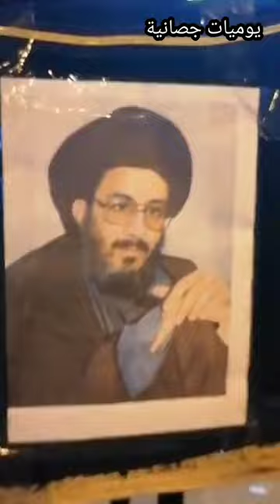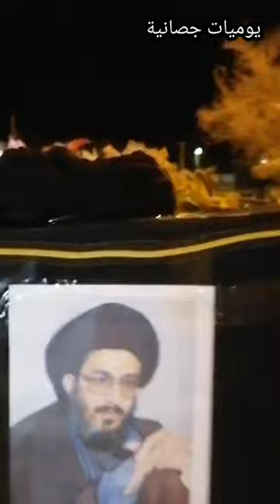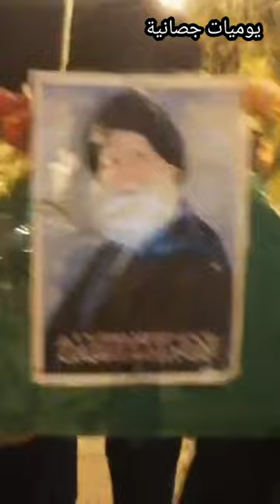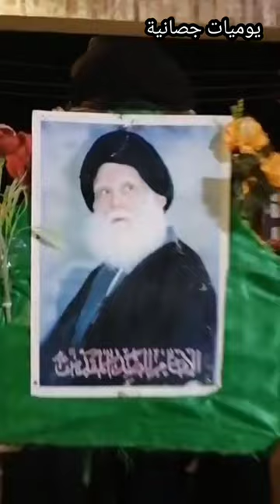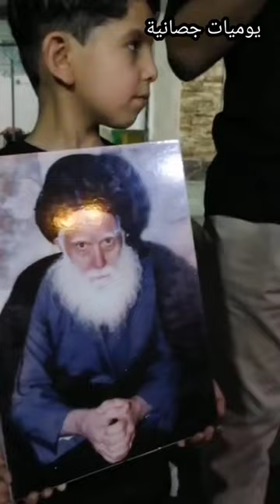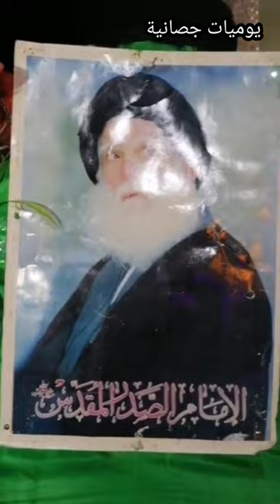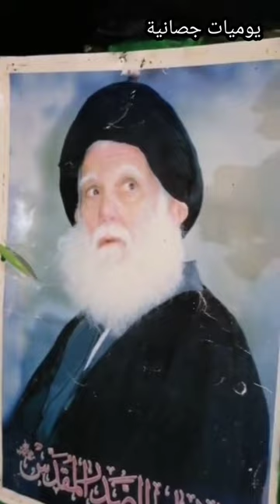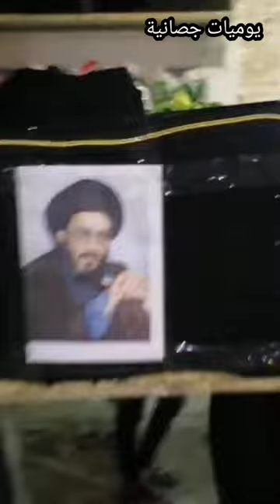من الارشيف.. كلمة حق عند سلطان جائر من أعظم الجهاد. تمر علينا هذه الايام الاليمة المفجعة للمسلمين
من الارشيف..
كلمة حق عند سلطان جائر من أعظم الجهاد.
تمر علينا هذه الايام الاليمة المفجعة للمسلمين كافة ولشعية امير المؤمنين خاصة الذكرى السنوية على شهادة السيد المرجع محمد   محمد صادق الصدر ونجليه رضوان الله عليهم.  على يد طغاة العصر لعنة الله على الظالمين من الاولين والاخرين.. التشييع الزمزي  في ناحية جصان لسماحة السيد المرجع ونجليه  رضوان الله عليهم